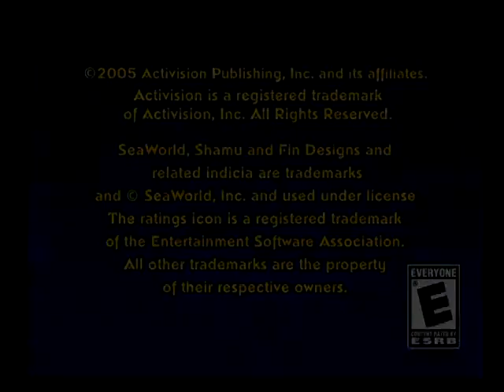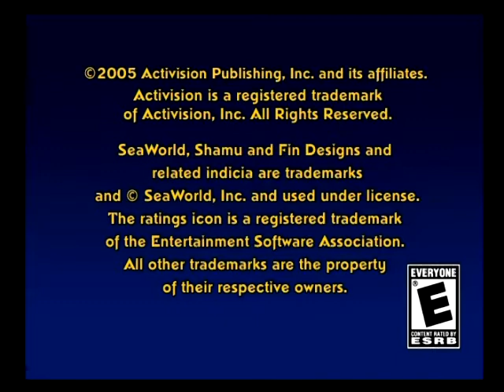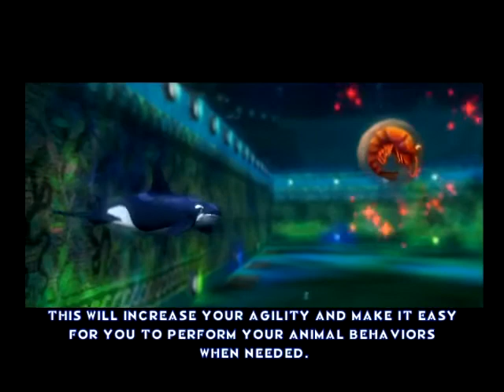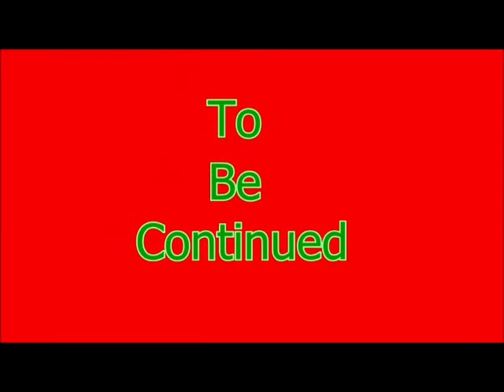Shamu's Deep Sea Adventures Episode 1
*Notice* The Audio and Video Did Not Record Right For this Game and we have no idea why

Family Friendly Gaming is pleased to share this game play video for Shamu's Deep Sea Adventures.